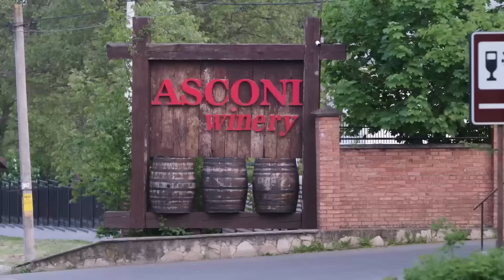Yeah, I Cheated On You... So What?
Igor/Justin doesn't understand why Nikki's so angry. He doesn't seem to comprehend what he's done wrong. 'I didn't think we were serious. Plus, that was in the past' he says. But as far as Nikki is concerned, that's not an excuse! She thought they were in a committed relationship, hence why she was working on getting Igor a K1 visa, so they could marry!

It'll be very interesting to see where they go from here... Which version of Nikki will prevail? The vulnerable and insecure Nikki or the confident Nikki Exotica, alter ego version?

Insecure Nikki questions whether she can ever do better... She wonders whether she should forgive Igor and continue in the relationship. But the other version of Nikki seems just about ready to fly back home...

👇 What are your thoughts? Let's continue the conversation down in the comments below.

⭐  Missed my last Nikki and Justin/Igor videos?

In this video I'm recapping Justin and Nikki in 90 Day Fiance Season 10 Episode 10